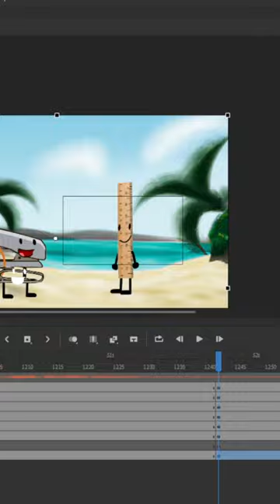Creating an AI OBJECT SHOW?!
Support WebzForevz!